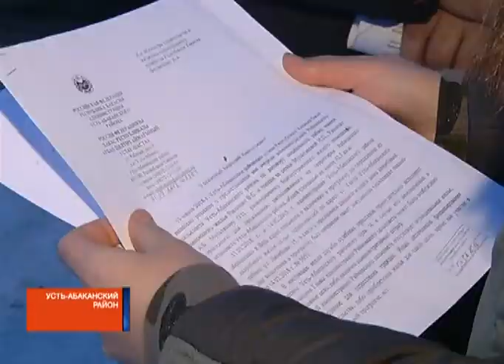Жертвы бюрократии: в Хакасии мать с ребенком вынуждены жить в опасном бараке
Жительница станции Тигей Усть-Абаканского района живет в постоянном страхе за жизнь своей семьи. Уже несколько лет ее с маленьким ребенком не могут переселить из аварийного барака. Пока местные власти бездействуют, старый дом губит здоровье своих жильцов. В ситуации разбиралась корреспондент РТС Виктория Титова.